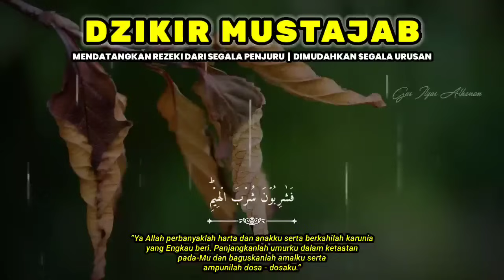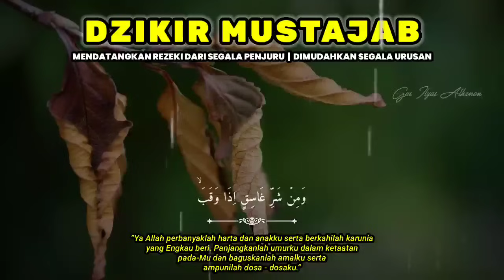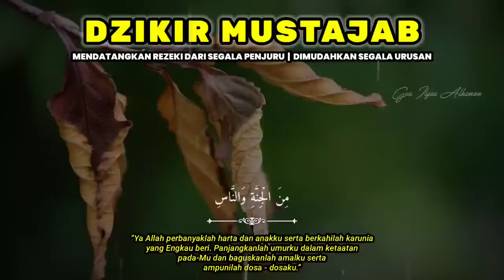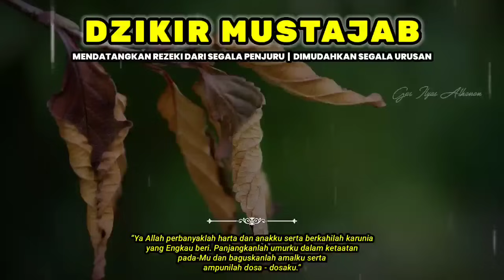SANGAT AMPUH❗SEJAUH APAPUN PEMBELI AKAN DATANG BERNIAT MEMBORONG DAGANGANMU, DOA PENGLARIS DAGANG